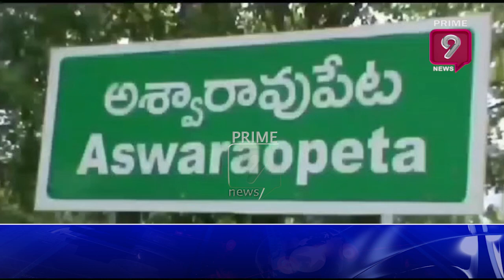భద్రాద్రి కొత్తగూడెం జిల్లాలో రన్నింగ్ బస్సులో గబ్బిలం హల్ చల్ |PRime9 News Live